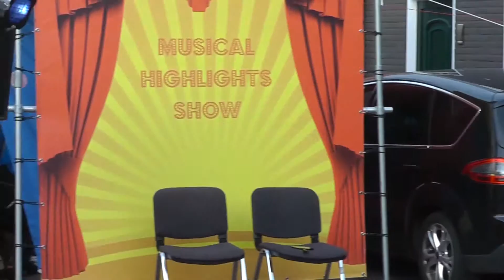Wicked Popular live gezongen Marissa Raaijmakers in Domburg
Straatoptreden eenmalig door amateur spelers gezongen/gespeeld in Domburg